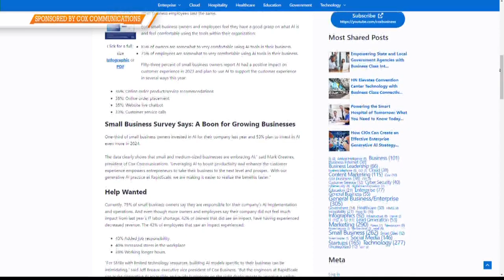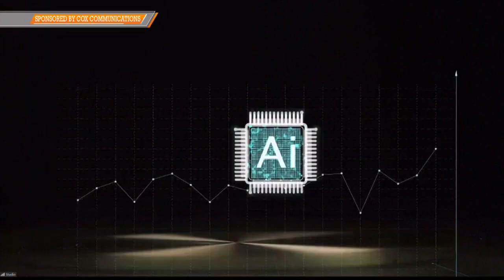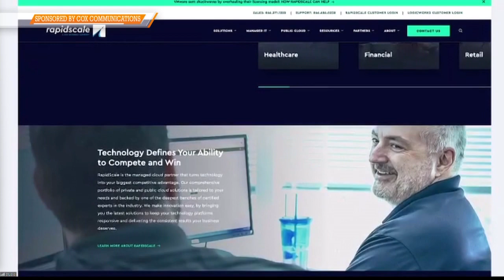Artificial Intelligence headlines vs reality